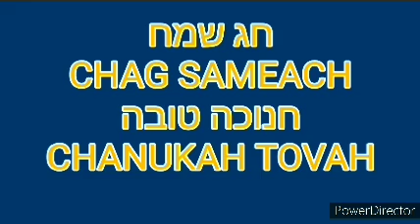HANNUKAH CELEBRATION AT YANGORU ESP 2020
Hanukkah 2020 began in the evening of

Thursday 10 December and ended in the evening of Friday 18 December

What is Hanukkah and why is it celebrated?

Hanukkah means “dedication” in Hebrew. The eight-day holiday celebrates the rededication of the Temple of Jerusalem after it was retaken by the Maccabees, a group of Jewish warriors, from the Greeks in the 2nd century BCE, as explained by Tablet magazine.

What are the most important days of Hanukkah?

The Hanukkah period lasts for eight days and is celebrated from the 25th day of Kislev to the second day of Tevet. The first night of Hanukkah (or Chanukah) starts with special blessings at sunset the day before the 25th of Kislev.

Is it OK to say Happy Hanukkah?

What is the proper greeting for Hanukkah? To wish someone a Happy Hanukkah, say “Hanukkah Sameach!” (Happy Hanukkah) or simply “Chag Sameach!” (Happy Holiday). Or if you want to show off your Hebrew skills, say “Chag Urim Sameach!” (urim means “lights”).

How do you celebrate Hanukkah?

Many modern Jewish families celebrate by lighting the hanukkiah. One candle per night of Hanukkah is lit, like Hebrew is read, from right to left. People might also play dreidel games and eat certain foods like sufganiyot (similar to jelly donuts) and latkes (fried potato pancakes).24 Dec 2019

What is a traditional Hanukkah dinner?

During the Hanukkah holiday, families eat latkes (potato pancakes), sufganiyot (round jelly doughnuts), and other foods to celebrate the miracle of the Festival of Lights.14 Aug 2019

What do the 8 candles of Hanukkah mean?

Eight candles symbolize the number of days that the Temple lantern blazed; the ninth, the shamash, is a helper candle used to light the others. Families light one candle on the first day, two on the second (and so on) after sundown during the eight days of Hanukkah, while reciting prayers and singing songs.

What are the 3 Hanukkah blessings?

The traditional Hanukkah candle lighting service consists of saying all three blessings on the first night, and only the first and second blessings for the seven nights to follow. Transliteration: Baruch atah Adonai, Eloheinu Melech ha'olam, asher kid'shanu b'mitzvotav v'tsivanu l'hadlik ner shel Hanukkah.

What are typical Hanukkah gifts?

Ideas include gold gelt coins (traditional chocolate coins in gold foil), a dreidel and handwritten blessings to say as the Hanukkah candles are lit. Top your gift jar with festive blue and silver ribbon.31 Dec 2020

What are the three Hanukkah prayers?

Baruch atah Adonai Eloheinu Melech ha-olam, asher kid'shanu b-mitzvotav, v-tzivanu l'hadlik ner shel Hanukkah. Blessed are you, Our God, Ruler of the Universe, who makes us holy through Your commandments, and commands us to light the Hanukkah lights.

Who celebrates Hanukkah?

The eight-day Jewish celebration known as Hanukkah or Chanukah commemorates the rededication during the second century B.C. of the Second Temple in Jerusalem, where according to legend Jews had risen up against their Greek-Syrian oppressors in the Maccabean Revolt.7 Dec 2020